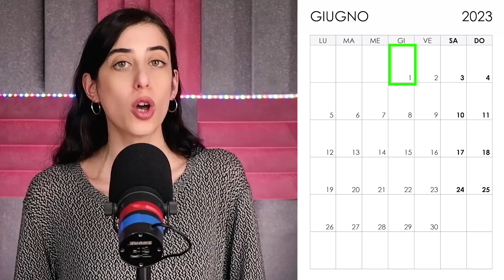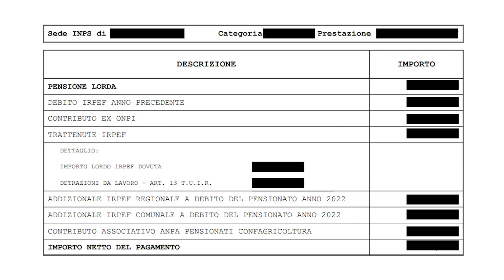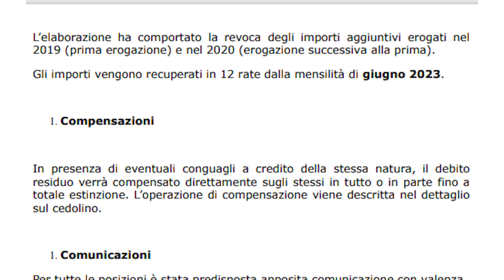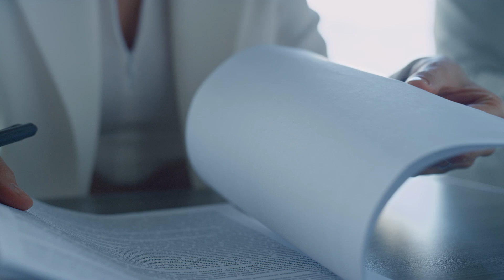Pensioni Giugno 2023: pagamenti, delusione aumento pensioni minime e recupero tagli quattordicesima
Nella rassegna di oggi torniamo a occuparci del tema pensioni, e in particolare del pagamento delle pensioni del mese di giugno 2023, sia in posta che in banca. Poi, ci occupiamo di come vedere in anteprima l’importo della pensione del mese di giugno 2023, grazie al dettaglio delle pensioni di maggio 2023, e poi dal cedolino delle pensioni. Però, apparentemente manca ancora all’appello l’aumento delle pensioni minime previsto dalla legge di bilancio, che dovrebbe portare le pensioni al trattamento fino a un massimo di 600 euro per gli over 75 (la cosiddetta rivalutazione del 120%), né gli arretrati di questa rivalutazione a partire dal mese di gennaio 2023.
Poi, vediamo la questione recupero, cioè quelle situazioni in cui i pensionati dovranno restituire la quattordicesima e l'importo aggiuntivo della pensione (Bonus 155 euro) per via della mancata comunicazione dei propri redditi per l'anno 2019 (e 2020)
CAPITOLI:
00:00 Pensioni Giugno 2023: pagamenti, delusione aumento pensioni minime e recupero tagli quattordicesima
00:13 Quando pagano le Pensioni di maggio 2023
00:47 pensioni Maggio 2023 anteprima importo pagamenti dettaglio pensioni e cedolino pensioni
01:39 Pensioni minime maggio 2023 aumenti più arretrati ancora niente
02:39 Recupero quattordicesima e Bonus 155 euro pensioni, ecco per chi

quando pagano le pensioni di giugno 2023 poste banca,
pensioni giugno 2022 quando vengono pagate,
pensioni giugno 2022 date di pagamento,
assegno sociale 2023,
pensioni minime giugno 2023 aumenti più arretrati,
pensioni giugno 2023 minime a 600 euro.